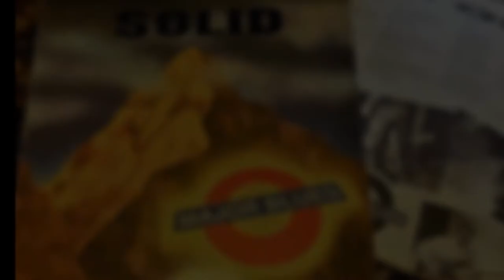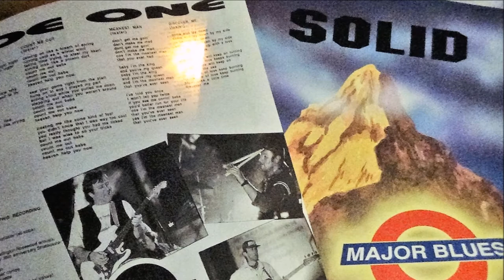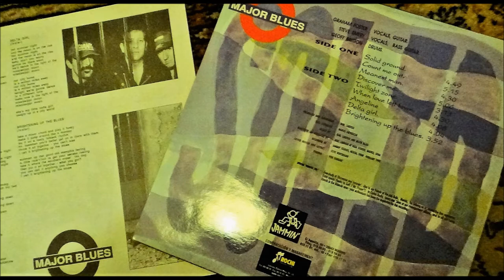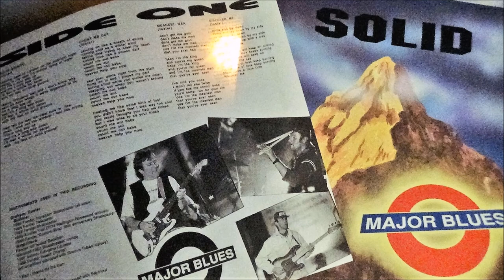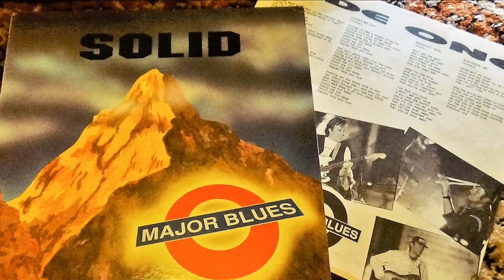Graham Foster Delta Girl - British blues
Lección de guitarra - cómo tocar - tutorial - música
En 1972 inició su carrera como bajista con el trío del aclamado pianista londinense Brian Morris, lo cual duró dos años (con más de 500 actuaciones). Luego decidió dedicarse a su propio trío de blues/rock The Roadsters (más tarde Blitz) con quien, debido a sus actuaciones de éxito, se dio a conocer en Londres y alrededores.

A raíz de esto en el verano de 1977, después de ser "descubierto" actuando en el Club Marquee por Elton John, tuvo el primer éxito con su propia balada "Count me out" del LP "On the line". Su grupo, entonces llamado The Foster Brothers, incluía a su hermano Malcolm (bajista de The Pretenders y Simple Minds) y Robbie McIntosh (guitarrista de Paul McCartney y Norah Jones). El disco fue producido por Mike Vernon, conocido por sus colaboraciones con John Mayall, Eric Clapton, Fleetwood Mac y Freddie King, entre otros.

El año siguiente formó parte de Network, un grupo de rock clásico. Sus compañeros en esta banda fueron Gary Pickford-Hopkins (vocalista de Rick Wakeman), John Gosling (teclista de The Kinks), Andy Pyle (bajista de Gary Moore) y Ron Berg (batería de Savoy Brown). Con ellos grabó el LP "Look to the sun" en 1979.

Por aquel entonces, ya conocido en el mundo del estudio, participó en grabaciones y actuaciones de diversos estilos: desde el alegre rockabilly de Rocky Sharpe and the Replays ("Shout, shout, knock yourself out", "C'mon let's go") hasta el jazz fusión melódico de Marshall Hain (cuyo single "Dancing in the City" fue Nº 1 en 14 países en 1979); y desde el soul moderno de la joven cantante Alison Moyet hasta el acid-rock polémico del veterano Country Joe McDonald (cuyo "I-feel-like-I'm-fixin'-to-die Rag" fue el punto culminante del festival de Woodstock 1969).

Su mejor recuerdo, sin embargo, es el de Etta James, la leyenda del soul, con quien viajó de gira por Europa en 1983, trayecto que culminó en el prestigioso Jazzfest de Berlín donde compartieron programa con Miles Davis y su banda.

En esta época decidió volver a sus raíces, al famoso circuito "Pub-rock" de Londres y durante varios años compaginó su trabajo de músico de estudio con las actuaciones de su nuevo grupo Little Sister, editando en 1986 su LP doble "Showdown". En el transcurso de los años pasaron por su grupo músicos de la talla de Mark Feltham (armónica de Oasis y Rory Gallagher), Gerry Conway (batería de The Everly Brothers y Cat Stevens), Les Binks (batería de Judas Priest), Rupert Black (teclista de The Pretenders y Talk Talk) y Andy Wells (batería de Meatloaf).

Luego disfrutó de actuaciones en solitario, acompañado únicamente por su guitarra acústica, y así fue visto por primera vez en España.

A comienzos de los 90 encabezó el trío The Major Blues Band acompañado por el bajista Steve Emery y el batería Geoff Britton, quienes habían colaborado, entre otros, con Paul McCartney, Stretch y Manfred Mann. El trío visitó asiduamente España, y en 1992 graban su LP "Solid" en la ciudad extremeña de Mérida.

A raíz de esto decidió pasar temporadas más largas en nuestro país y en 1994 formó Graham Foster's Night Train, acompañado por trés jóvenes músicos valencianos. El año siguiente grabó su LP "Blue Rhythm" en Valencia y realizó una larga gira promocional por toda España.

En el otoño de 1998 le vemos de nuevo en Valencia, acompañado por Night Train y el teclista Luís Prado (M-Clan), para grabar su siguiente LP "The Bassman Tapes", estrenando nuevo disco y nueva formación The Graham Foster Group en la primavera de 1999. El grupo, un trío por aquel entonces, cuenta con su viejo amigo, el bajista Steve Emery (The Major Blues Band) y el batería Damián García, y su primer trabajo, el CD doble "Live in Overdrive", fue grabado en directo en Galicia al año siguiente.

Desde su llegada a España Graham ha tenido el gusto de tocar con artistas de la talla de, entre otros, M-Clan, Mick Taylor (guitarrista de The Rolling Stones), The Vargas Blues Band, Hook Herrera y Kiko Veneno, y ha participado en numerosas grabaciones por toda la peninsula.